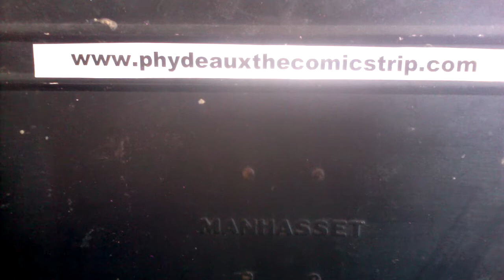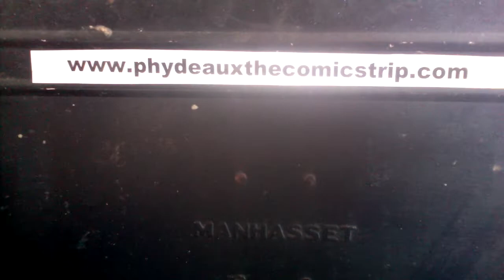Phydeaux the Comicstrip 3/2/22